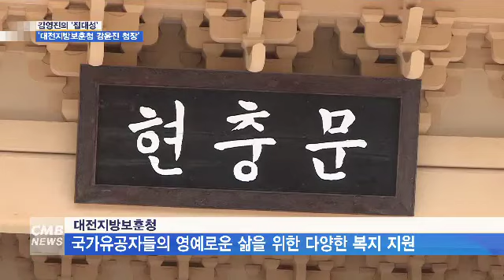[대전뉴스][리포트] 김영진의 '집대성' 나라사랑정신을 지켜가는 ‘대전지방보훈청 강윤진 청장’